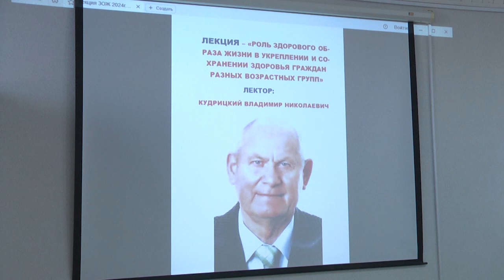2024-04-05 Встреча ветеранов спорта со студентами БрГУ им. А. Пушкина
7 апреля, во всём мире отмечается день здоровья. Каждый год тема этого дня – разная, в 2024 году она звучит как «Моё здоровье, моё право», а девиз «Здоровье для всех – универсальное право». В Брестском государственном университете Пушкина прошёл открытый диалог, приуроченный к этой дате. В нём приняли участие студенты всех факультетов и ветераны физической культуры и спорта, которые, собственно, и напомнили юношам и девушкам, что их здоровье зависит не только от уровня медицины, но и от их образа жизни. Более подробно в следующем сюжете выпуска.

*Наши контакты:*
✅Телефон горячей линии:
54-63-67